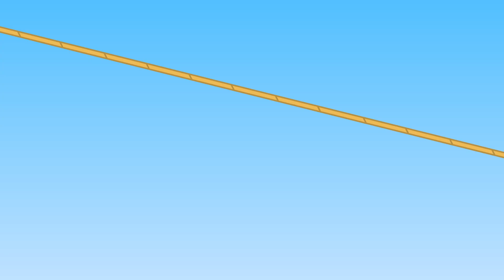Benny Mole en Français - Équipe De Sécurité Dessin Animé 2022 en Français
Les Dessins Animés 2022 en Français. Équipe De Sécurité - Benny Mole en Français
Plus de dessins pour les enfants avec des Benny Mole: